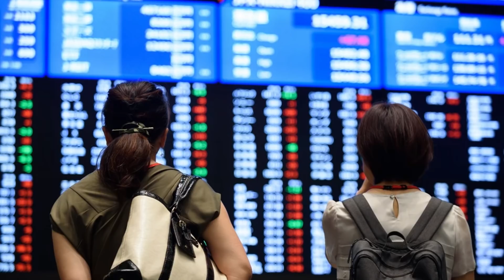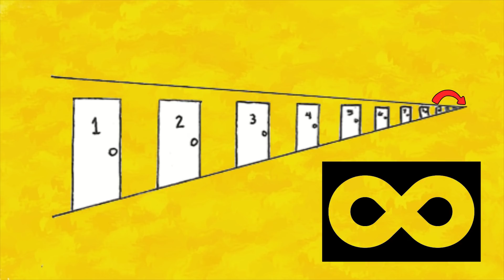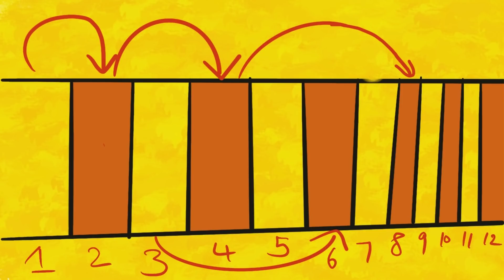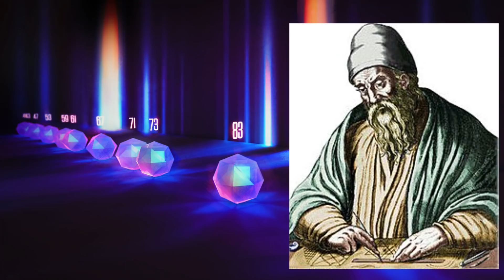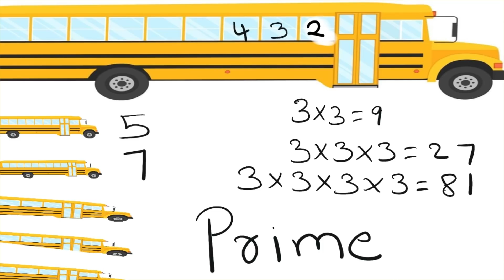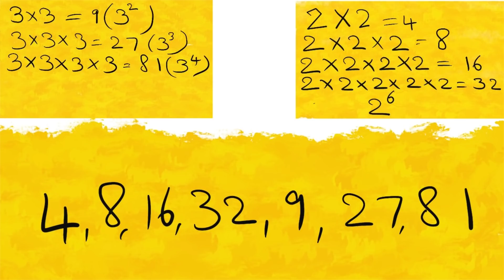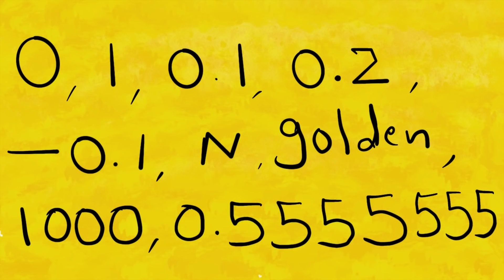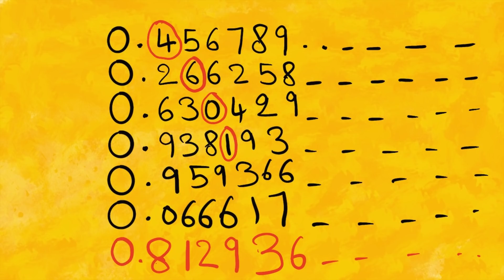What is Infinite hotel paradox, Explained by Telugu Alchemist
hello space lovers in this video am going to discuss about